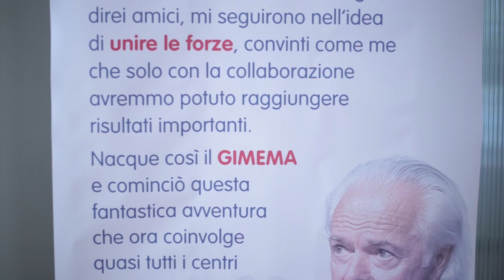Malattie ematologiche, che cos'è il GIMEMA e quali sono i suoi obiettivi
Intervista al Prof. Marco Vignetti, Direttore del Centro Dati GIMEMA